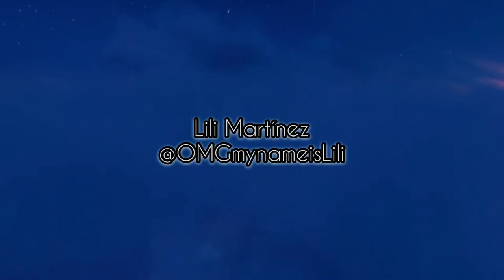~SEMANA DE COVERS DISNEY~ Día 2: Reflejo - Mulán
Semana de covers Disney, cada día subiré un video comenzando el Lunes 05 de Febrero al Viernes 09 de Febrero.